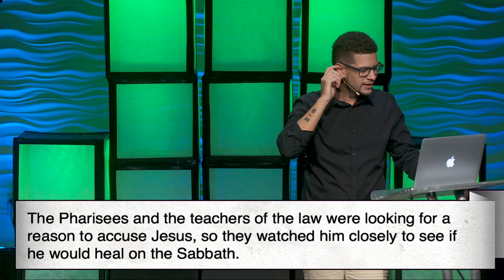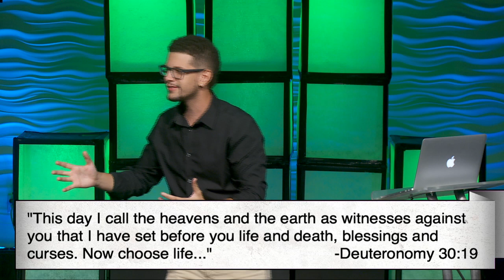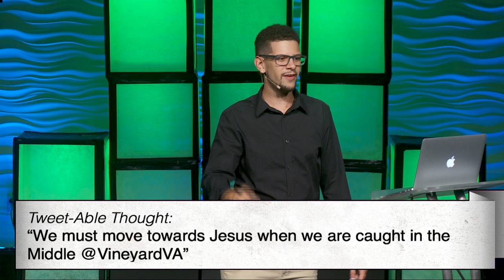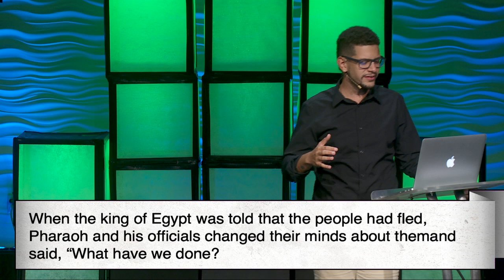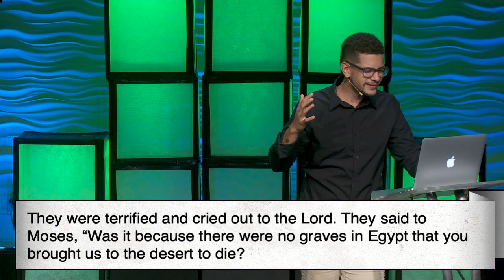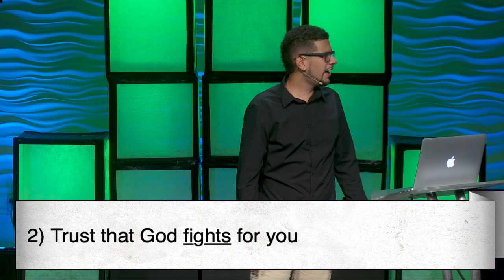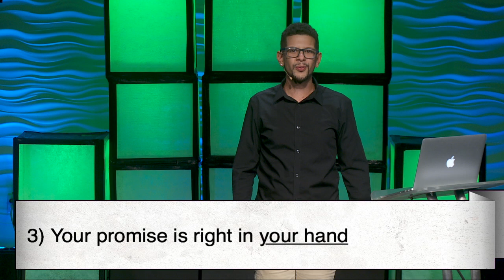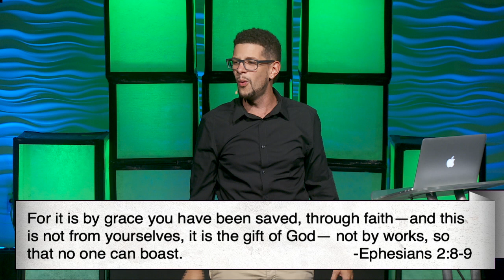Caught in the Middle | Pastor Jacob Gaines | 09/04/2016